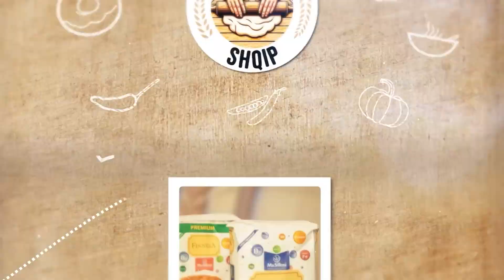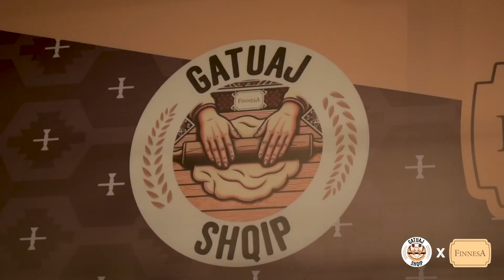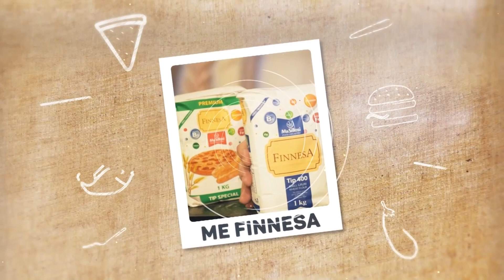Gatuaj Shqip: simita bistek